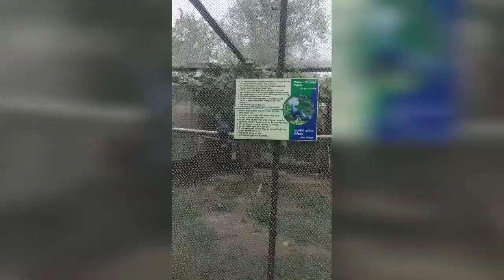Alipora Zoological Gardens